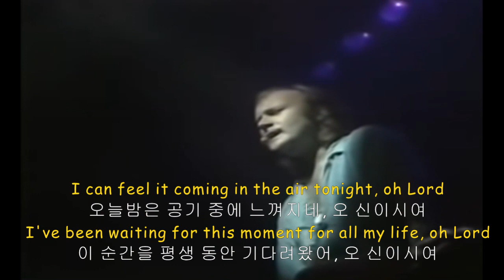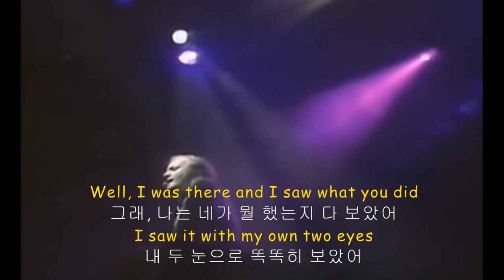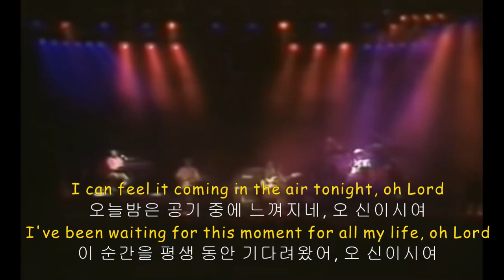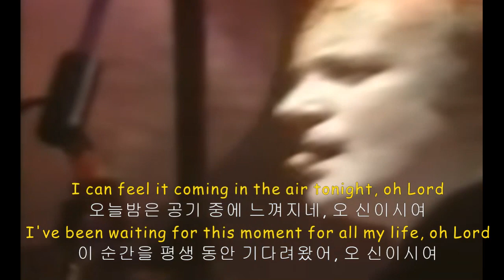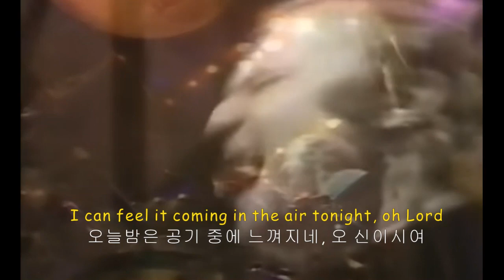필 콜린스-In The Air Tonight (가사해석)